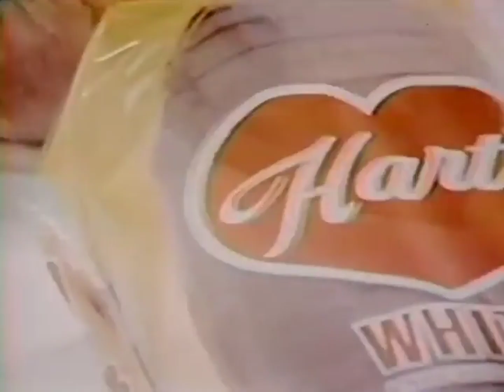Hart's Bread Commercial featuring Peanuts Gang (FHD, 60FPS)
Original upload date:

Timezone ⏰ (America/New_York)

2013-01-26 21:26:16 (24 Hours Format - ISO 8601)

01/26/2013 09:26:16 PM (American Date and Time Format)

Credit to Old Commercials